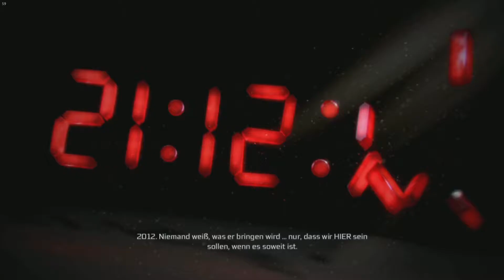#008 Federn und Bäume |Assassins Creed III| Thommy3333